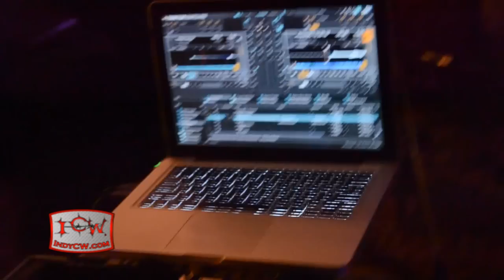ICW performs at FAME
on August 5th, 2011 at the Doral Park Country Club, ICW - Independent Championship Wrestling, Inc. peformed at FAME (Fashion, Art, Music, and Entertainment).

For more stuff ICW, please visit ICWmiami.com